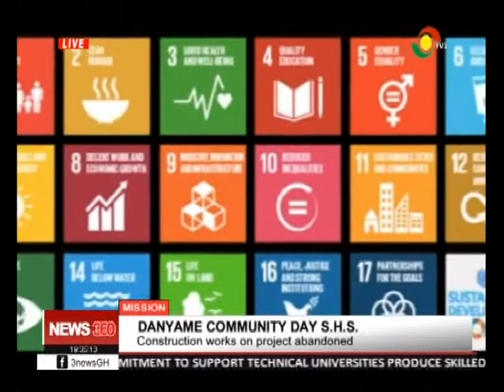The plight of pupils in Danyame Presbyterian Basic School - 5/5/2019